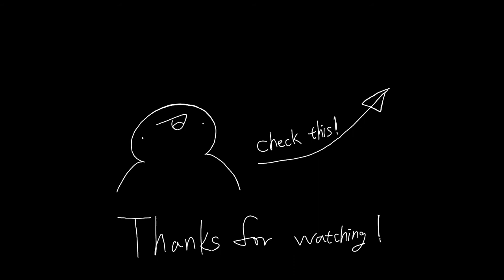Faguy vs Ya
Well,just a speed battle,and i have made this for three weeks